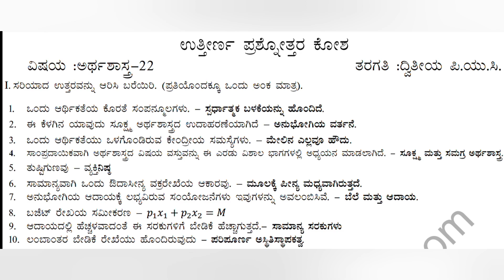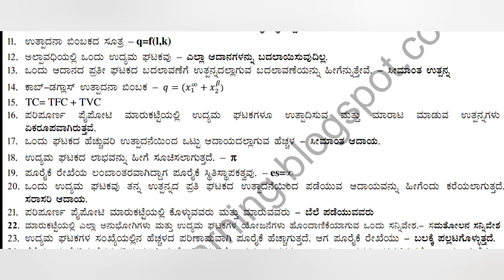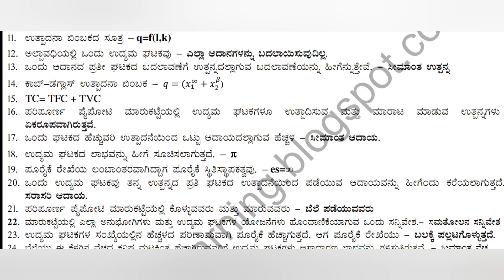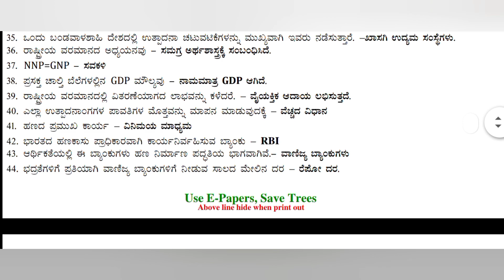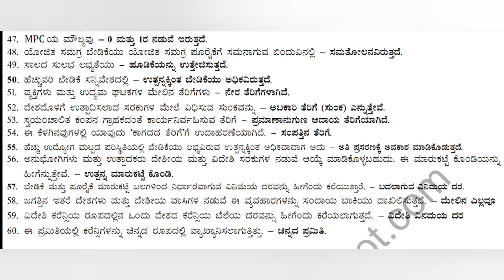2nd PUC Economics 1M Choose The Correct Answer All Chapter Question Bank in This Video Q With KeyAns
2nd PUC Economics Choose The Correct Answer 1m Questions With Key Answer
All Chapters Question Bank 2022
Prepare For Annual Exam 2022

2nd Puc Economics  Notes Model Question Paper Previous Year Question Paper Blue print  click here - 👇👇👇👇👇👇👇👇

this video was very help ful for puc students examination discuss about all questions

this music is YouTube library licenced music Download i hope this music is non copyright music i have credit all owners

This is Beat Your Competition by Vibe Tracks for background and many more purpose.

Listen ad-free with YouTube Premium
Song
Early Avril
Artist
Unicorn Heads
Album
Early Avril